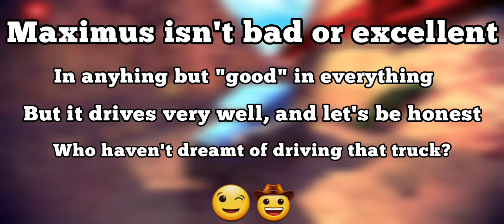Off The Road • Maximus' Mastery!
Hey Offroaders!
Here is another vehicle "Mastered" up to level 5! I hope you enjoyed this episode! :D

!!!IMPORTANT!!!
The next OTR Update will take place in late april!

[Insert Meme]